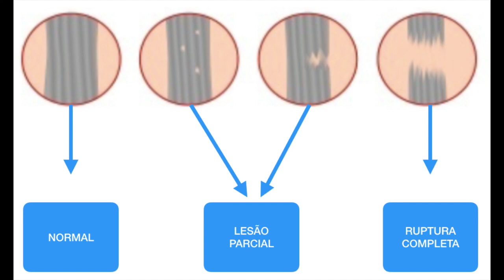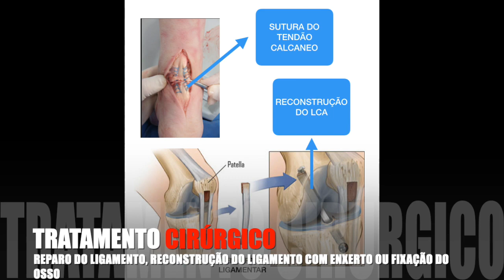ROMPER OS LIGAMENTOS - O que significa?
Canal para ajudar pacientes em assuntos de Ortopedia e Traumatologia.
o que significa ROMPER OS LIGAMENTOS ?

Caso tenha recebido um diagnóstico ou uma recomendação de cirurgia que te deixou na dúvida e deseja obter uma Segunda Opinião Médica em Ortopedia qualificada e imparcial, clique no link abaixo para saber como funciona.

Meu nome é Marcelo Damado, sou médico (CRM 18691sp), formado pela Universidade Federal do Rio de Janeiro, e criei esse canal para ajudar pacientes a tirar dúvidas simples, modo direto e fácil de entender.

Se quiser que eu fale sobre algum assunto específico sobre Ortopedia e Traumatologia, deixe nos comentários. Espero poder te ajudar de alguma forma.

Consulte sempre seu médico. Esse vídeo não substitui a consulta médica.